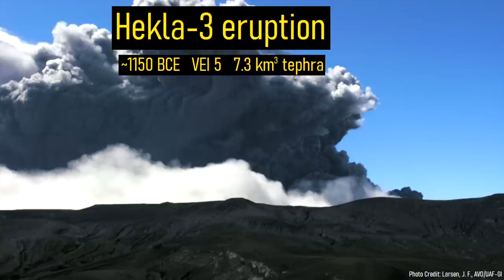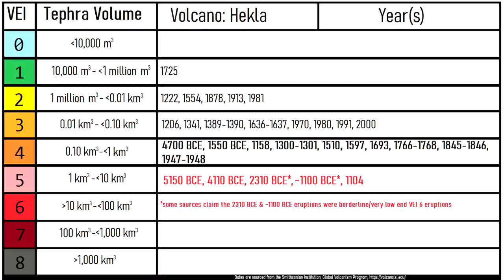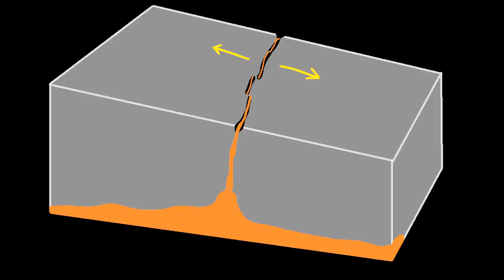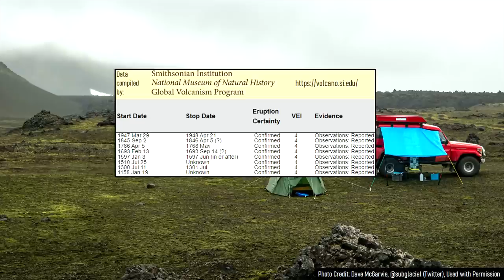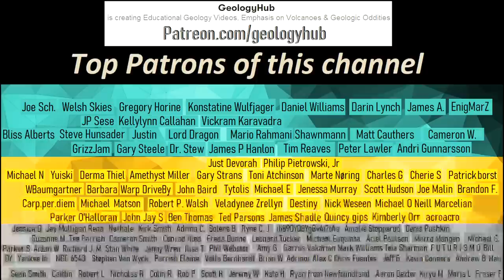The Active Volcano in Iceland; Hekla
One of the most explosive and active volcanoes on the planet is located within southern Iceland, and last erupted in 2000. Known as Hekla, this volcano's average eruption is a massive VEI 4. In other words, whenever this volcano erupts, there is a good chance that it will cause significant disruption to air traffic and heavy ashfall. This video will discuss this highly explosive volcano which only began forming 7,000 years ago.

Images with a list of eruption dates have their dates sources from the GVP of the Smithsonian Institution.

Sources:
[1] Global Volcanism Program, 2013. Hekla (372070) in Volcanoes of the World, v. 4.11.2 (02 Sep 2022). Venzke, E (ed.). Smithsonian Institution. Downloaded 09 Oct 2022
[2] "Chronology of late Holocene climatic events...", J. Eiriksson & others

Note: This photo was cropped by GeologyHub. Some other minor modifications were also made.

0:00 Bronze Age Collapse
1:03 VEI of eruptions
1:22 Location of Hekla
1:54 Geologic Setting
2:48 1104 Eruption
3:30 Recent Eruptions